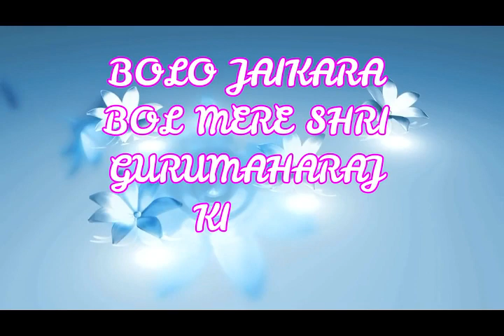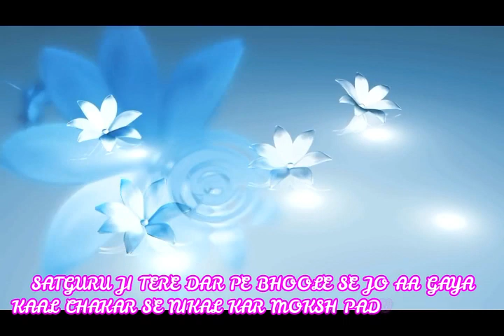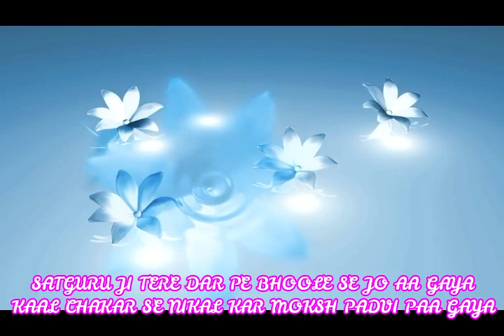SSDN सतगुरु जी तेरे दर प भूले से जो आ गया --- SATGURU JI TERE DAR PE BHOOLE SE JO AA GAYA,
RECORDED LIVE AT NEW RAJINDER NAGAR KUTIYA

सतगुरु जी तेरे दर पे भूले से जो आ गया

काल चक्कर से निकल कर, मोक्ष पदवी पा गया

हो गया कल्याण जो की,  बन गया सेवक तेरा

सेवा का मज़मून जिसको , जां और दिल से भा गया

जन्म जन्मों  की मलीन,  वासनाएं मिट गयी

सतगुरु जी का एक वचन  जो, हिरदय में  समा  गया

कौन  जाने किस  जनम के,  शुभ  करम फल दे गए

सतगगुरु की कृपा भई मन, सहजे इ तृप्ता गया

दास को चरणों  में रखा, मेहरबानी आपकी

दया के सागर प्रभु ने हमें ,अपना है बना लिया